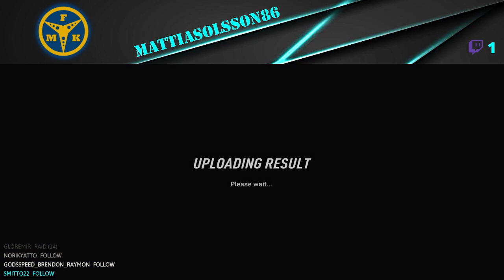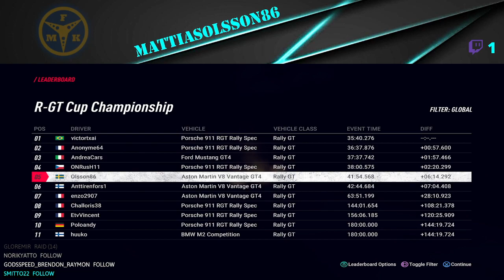R-GT Cup Round 2 - Baumholder, Germany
About me
~ Driver: Mattias Olsson
~ Country: Sweden
~ Team: Olssons Racing Team
~ Swedish Motor Club: Fägre Motorklubb